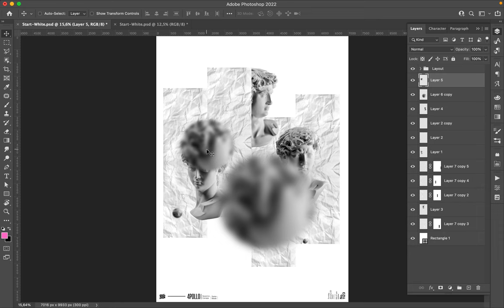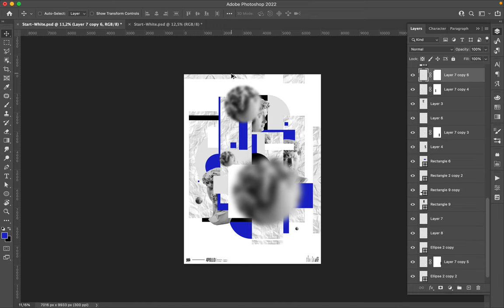Poster Speed Art 1123 Where To Look 15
One more time, a new version of the mini-series.